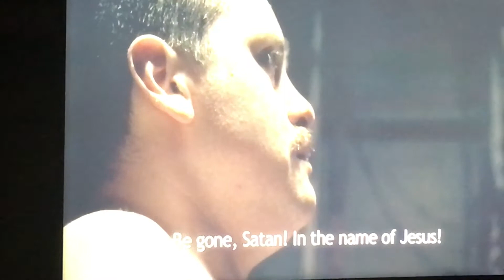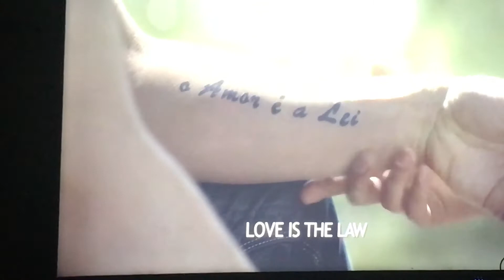ABC’s of Death 2 J is for Jesus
J is for Jesus from ABC’s of Death 2